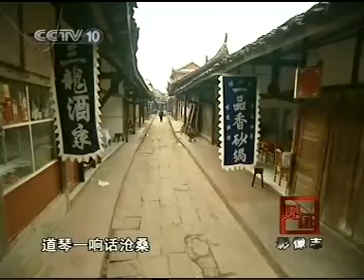YY0303 见证·影像志 找乐 成都·李伯清上 YYTvO